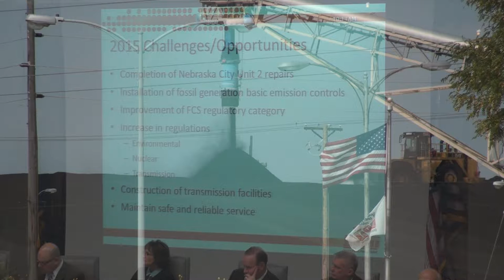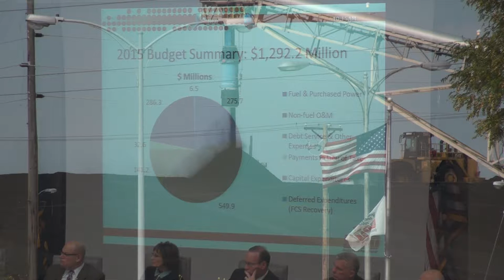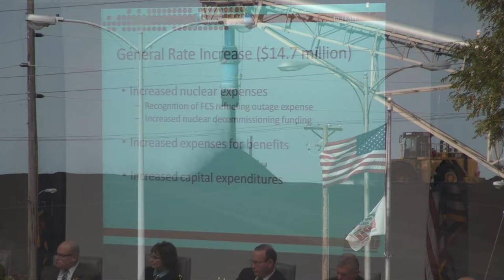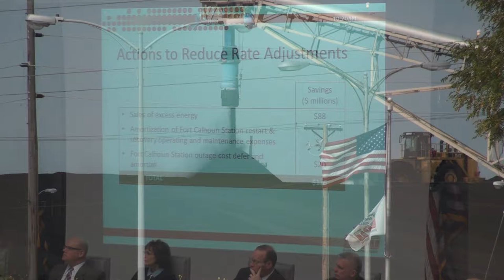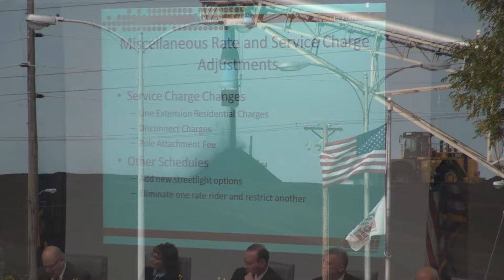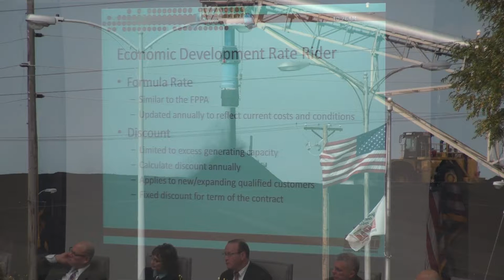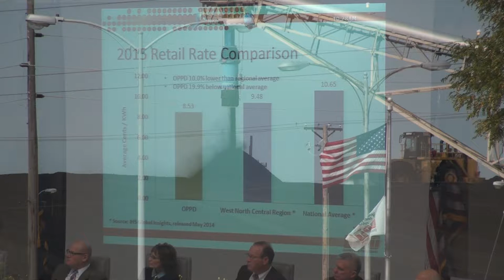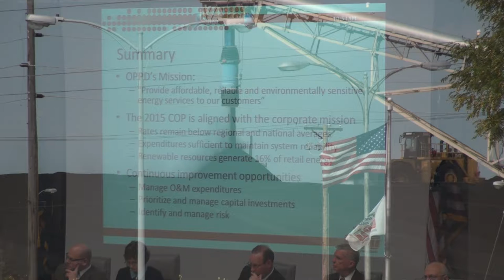OPPD December spend spend board meeting